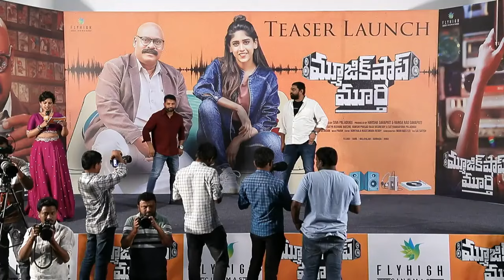Music Shop Murthy Movie Teaser Launch Event | Ajay Ghosh | Chandini Chowdary | Telugu Dhamaka